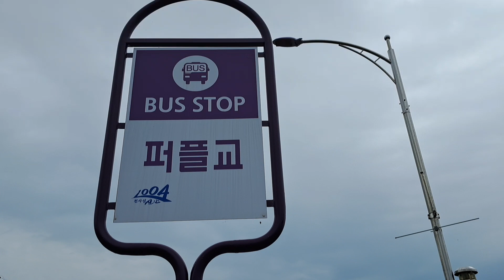우도 농악 공연 실버마이크 퍼플섬에서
우도농악담양보존회 공연이 신안 퍼플섬에서 멋지게 울렸습니다.